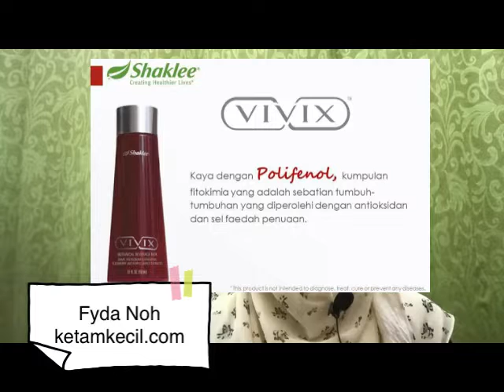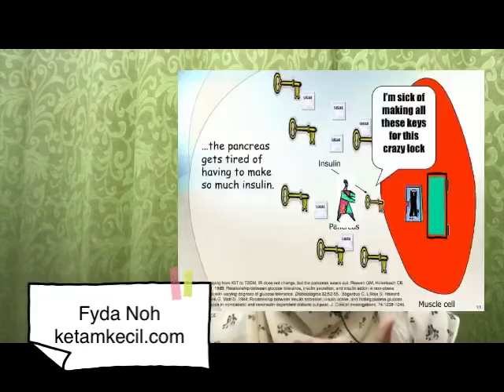CARA KAWAL PENYAKIT KENCING MANIS DENGAN SELAMAT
Kencing manis adalah penyakit gula berlebihan sebab terdapat kerintangan insulin dan lama kelamaan pankreas tak dapat hasilkan insulin secukupnya.

Ramai tak tahu punca sebenar masalah ini. Ia disebabkan oleh keradangan kronik dalam badan yang merosakkan sel.

So, Vivix yang bersifat antiradang membantu kurangkan keradangan & bantu pankreas berfungsi lebih baik.

Vivix juga bantu kurangkan kerintangan insulin.

Jika anda atau ahli keluarga ada penyakit kencing manis, Vivix adalah pilihan terbaik untuk bantu kawal penyakit anda.

Hubungi saya untuk temphan produk & info lanjut..

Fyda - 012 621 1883